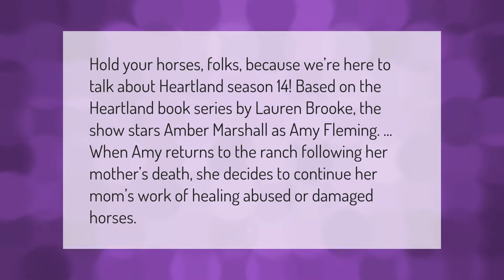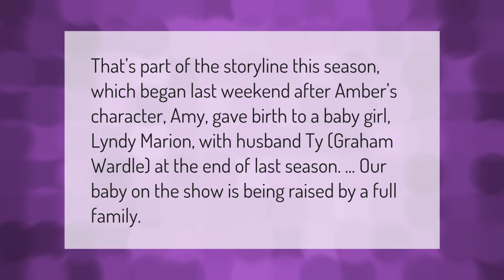Is Amy in Season 14 of Heartland?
00:00 - Is Amy in Season 14 of Heartland?
00:41 - Who passed away on Heartland?
01:09 - Is Amy's baby on Heartland her real baby?

Laura S. Harris (2021, February 1.) Is Amy in Season 14 of Heartland?
    AskAbout.video/articles/Is-Amy-in-Season-14-of-Heartland-216806